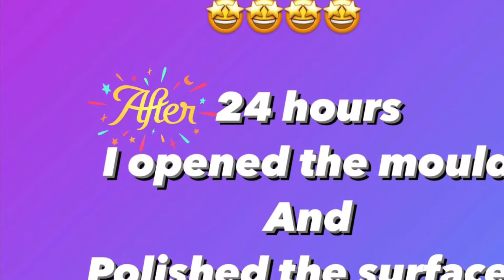Blue and white natural dried flowers beautiful lamps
Perfect for bedroom lamp

All our products are 100% handmade here in our workshop by ourselves in Gujarat Province of India.

* Our products are carefully hand-build with attention to detail and made from natural materials that we sourced from around our village, each piece is handcrafted by a single builder using traditional woodworking techniques.

* Of course electric connections are safe, tight and strong each product is carefully thought out and tested before shipping them to our customers.